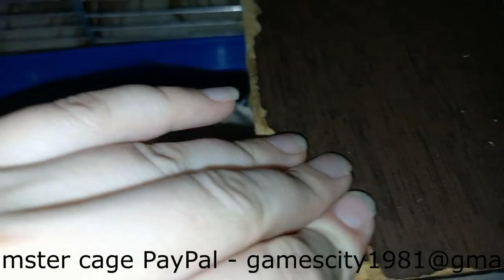11 Las aventuras del pequeño hámster Fresa Serie 13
Una miniserie amateur sobre las aventuras de una niña llamada Polunichka, que escapó de los nazis de Moscú (rusos) desde la ciudad ocupada de Mariupol a la ciudad libre de Ternopil. Pero pagó un alto precio por su salvación: perdió para siempre a sus hermanos y hermanas nativos y a sus viejos maestros que murieron a manos de los Rashistas. Ahora tiene un nuevo hogar y nuevos dueños. Explora su nuevo mundo y cada rincón del mismo.
          Done para apoyar el canal, cree nuevos videos y contenido, cree condiciones más cómodas para el animal aquí: